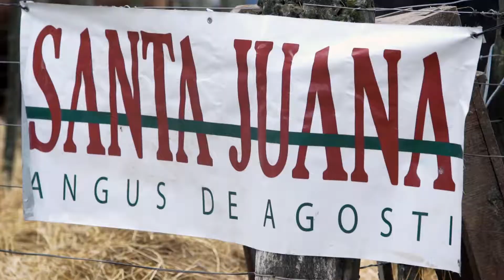Video Resumen Remate Litorangus